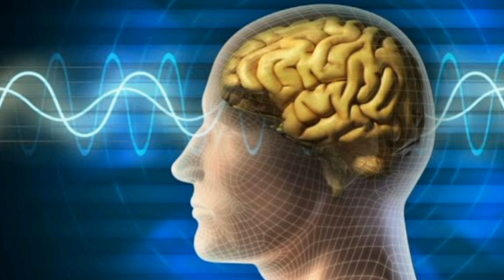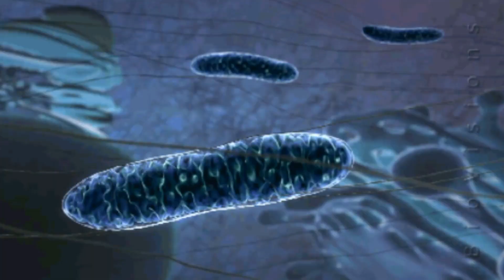Why After Gym Low Level Of Energy And exhaustion?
Feeling low energy after exercise is common, especially if you're new to physical activity or have pushed yourself too hard. Here are some reasons why this might happen:

1. Depletion of energy stores (glycogen and ATP)
2. Lactic acid buildup
3. Dehydration
4. Electrolyte imbalance
5. Overexertion
6. Poor nutrition
7. Insufficient rest and recovery

To fix low energy after exercise, try these tips:

1. Refuel with carbohydrates and protein within 30-60 minutes after exercise
2. Stay hydrated by drinking plenty of water or sports drinks
3. Replenish electrolytes with foods rich in potassium, magnesium, and calcium
4. Take rest days or active recovery days (e.g., light stretching or yoga)
5. Prioritize proper sleep (7-9 hours) and aim for consistent sleep schedules
6. Incorporate gentle, low-intensity exercise (e.g., walking, cycling) to promote blood flow and recovery
7. Consider incorporating adaptogenic supplements like ashwagandha or rhodiola to help your body adapt to physical stress
8. Gradually increase exercise intensity and duration to avoid overexertion
9. Focus on balanced nutrition, including complex carbohydrates, lean protein, and healthy fats
10. Consider consulting a sports dietitian or healthcare professional for personalized guidance.

Remember, it's normal to feel some fatigue after exercise, but if it persists or is severe, consult a healthcare professional to rule out underlying medical conditions.